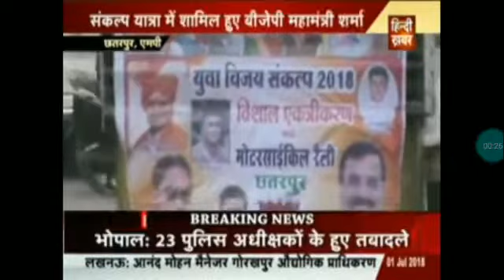हिंदी खबर चैनल पर छतरपुर की न्यूज़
सत्ताधारी पार्टी के इन नेताओं पर नही चलते ट्रैफिक नियम. ।